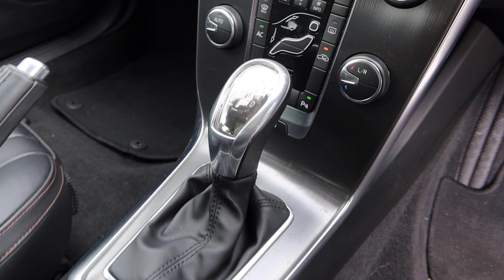VOLVO V40 CROSS COUNTRY YOM 2013-SLZ2095J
SLZ2095J